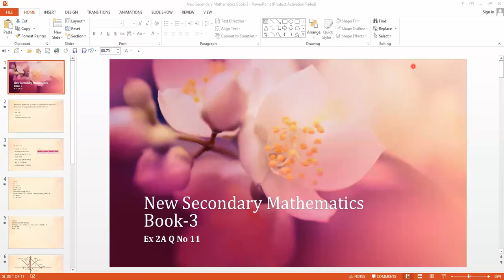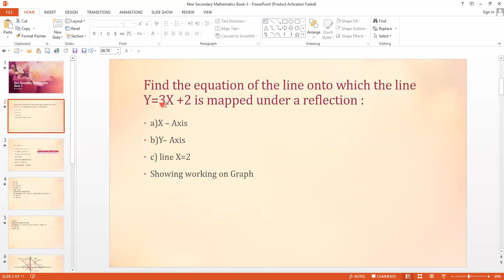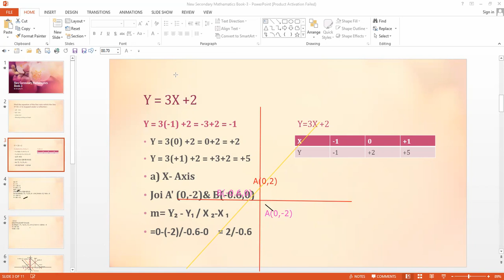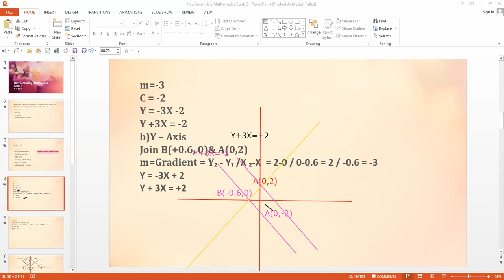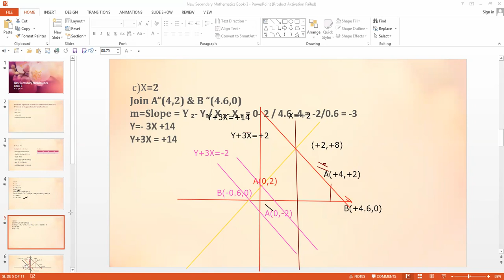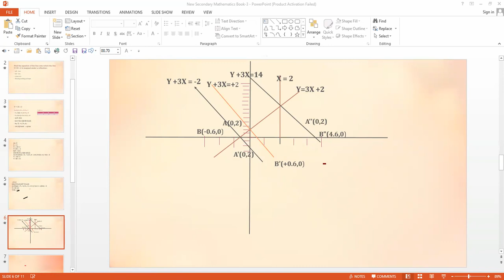New Secondary Mathematics Book 3 Class 8 Chapter2 Ex 2A Q no 11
Class 8
 Chapter2
Ex 2A